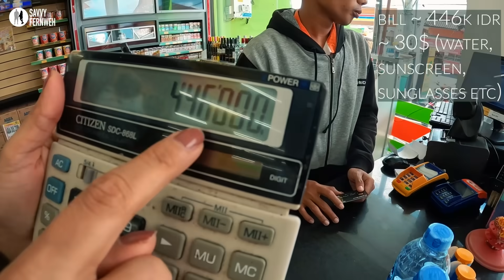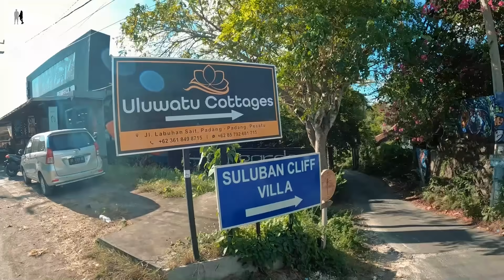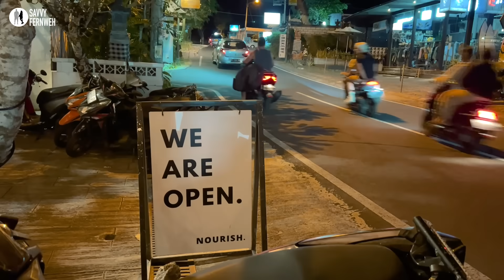Lost in Bali 🌴 100$ a Day? - Favorite of Bali? Savvy Fernweh - Bali Part - 2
How to spend ONE DAY in Bali?  This video shows how to have a perfect day in Bali with 100$ in hand. Day visit to a secluded beach, Luxury lunch at Beach Clubhouse, Dip into the water with perfect Sunset view, Perfect night with live music & local food.

Full 14 Days Itinerary
Day1: Arrival in Bali, Transfer to Uluwatu (Uluwatu Temple, Uluwatu Cliff)
Day2: Explore Uluwatu (Pandawa Beach, Nusa Dua, Nyang Nyang Beach,  Padang Padang Beach)
Day3: Explore Uluwatu (Sunset at Suluban beach)
Day4: Uluwatu to Amed, Ferry to Gili Trawangan
Day5: Explore Gili Islands (Snorkling, Vsiting Gili Meno & Air, Sunset at Beach, Night Market Local Food, Nightlife & Parties)
Day6: Ferry to Amed, Explore West Bali like Maha Gangga, Tirta Gangga etc.)
Day7: Visit Lempuyang temple, Transfer to Ubud, Explore Ubud Market
Day8: Explore Ubud (Waterfalls & Treks)
Day9: Ubud to Sanur, Ferry to Nusa Penida, Sunset at Crystal Bay)
Day10: Explore Nusa Penida (Morning visit to Diamond Beach, World Famous spots like Broken Beach, Angel Billabong, Sunset at T-Rex point)
Day11-14 Chill in Canggu, Kuta, Seminyak (Sunny Beaches, Sunset & Night parties)

00:00 Introduction
00:54 Itinerary
01:13 Starting from Puri Pandawa
02:02 Petrol &  Groceries
03:04 Nyang Nyang Beach
04:31 Beach Clubhouse
07:01 Padang Padang Beach
09:42 Nightlife - Nourish Cafe
11:16 Local Food - Late Night Cravings
11:53 Coming Soon